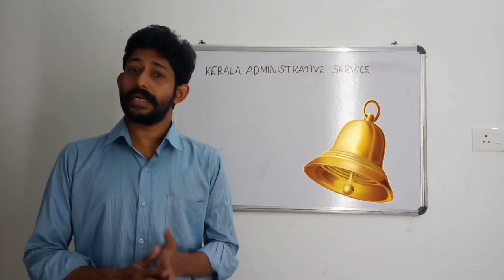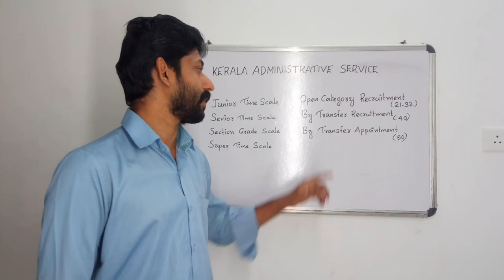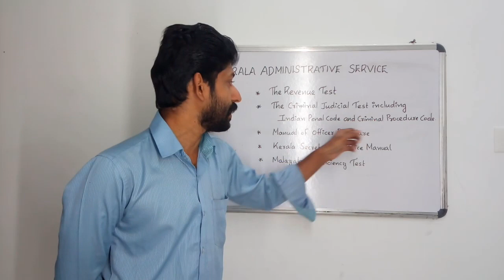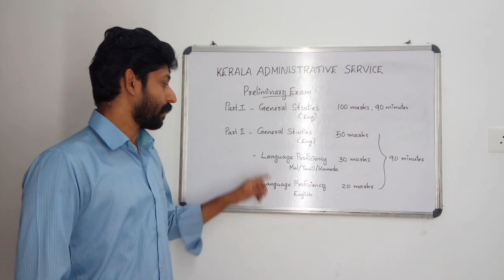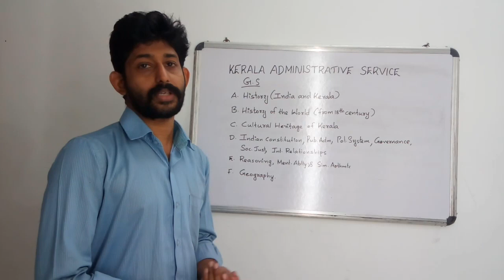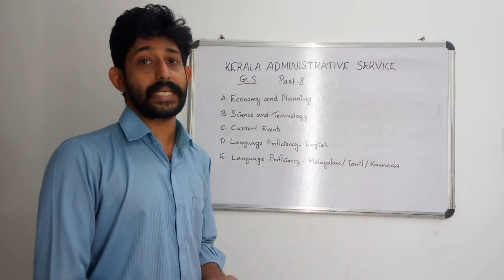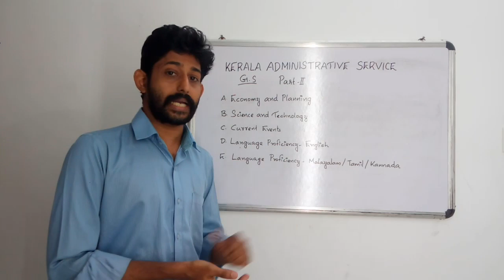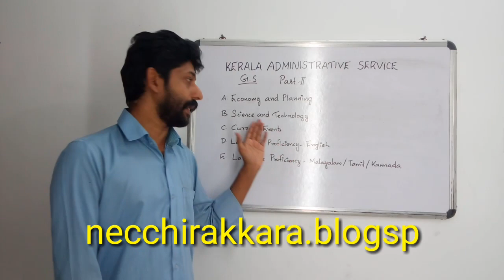Kerala Administrative Service കേരള അഡ്മിനിസ്‌ട്രേറ്റീവ് സര്‍വീസ് : അറിയേണ്ടതെല്ലാം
നോട്ടിഫിക്കേഷൻ, സിലബസ്, ഒഴിവുകൾ എന്നിവ ഡൗൺലോഡ് ചെയ്യാൻ ചുവടെ ചേർത്തിരിക്കുന്ന ലിങ്കിൽ ക്ലിക്ക് ചെയ്യുക